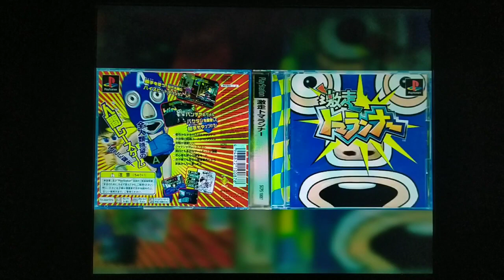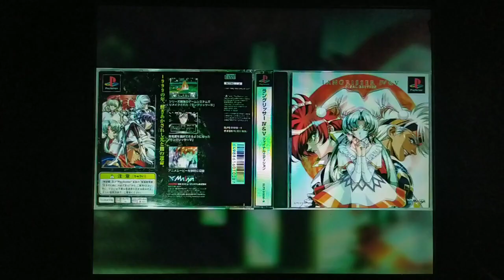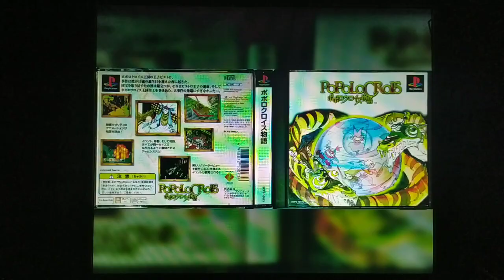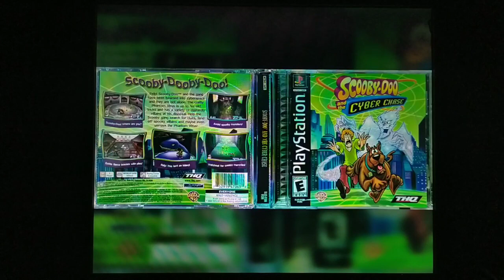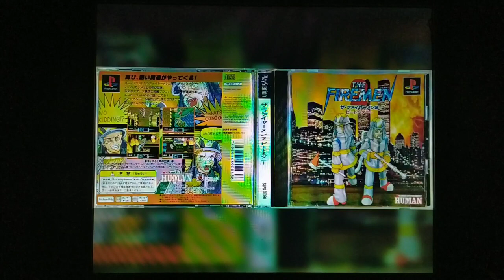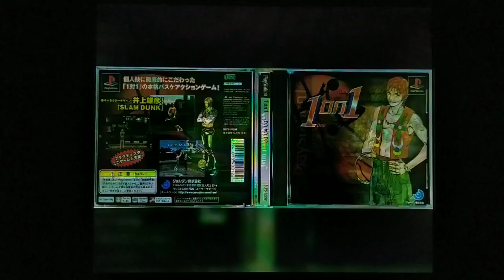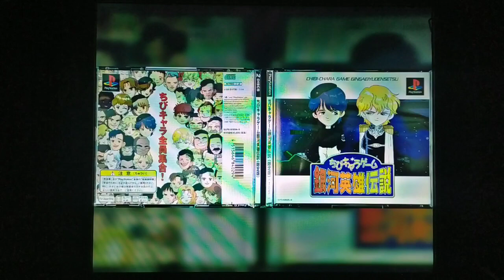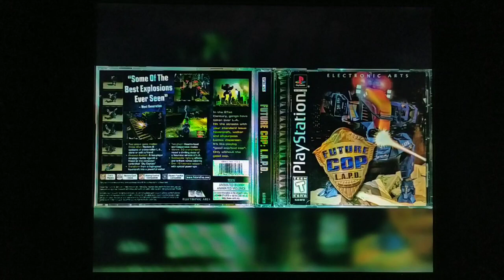CARATULAS PS1 FOTO REALISTAS WIIFLOW. DOWNLOAD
DESCARGA CARATULAS FOTOREALISTAS PARA WIIFLOW  (ALGUNAS CARATULAS PUEDEN NO ESTAR TERMINADAS DEFINITIVAMENTE, NI DE DISEÑO COMO DE TAMAÑO PROPORCIONAL. PENDIENTES DE REVISION EN PROXIMOS VIDEOS)

DESCARGA PROGRAMA GESTIONAR CAMBIO DE NOMBRE Y EXTENSION DE LAS CARATULAS (FUZZYRENAME)

DESCARGA DE EMULADOR DE PS1 PARA WII (SIGAN LAS DISTINTAS PUBLICACIONES EN EL FORO PARA DESCARGAR LA VERSION QUE MAS LES INTERESE)